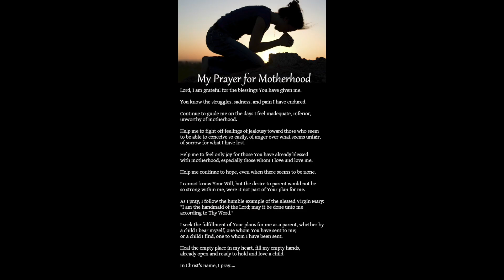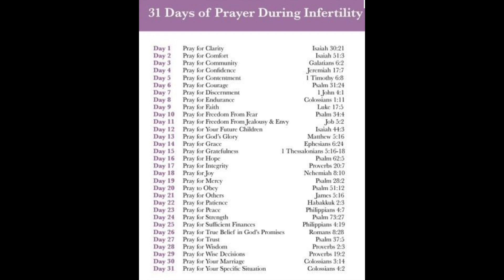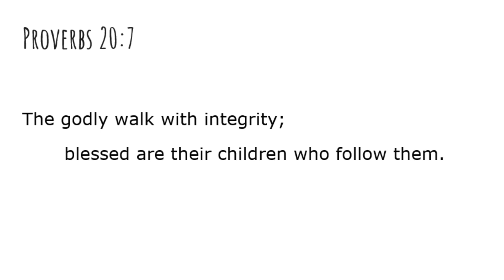Our Journey to Motherhood - by Chely and Bernie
It's not an easy road to motherhood for two gay women. Chely, Bernie and Vicente presented their story on Mother's Day 2019 at University United Methodist Church.